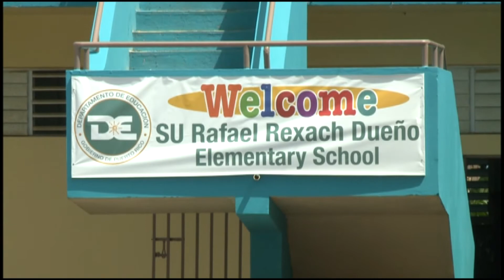Secretario de asuntos públicos defiende la propuesta de reforma educativa del gobernador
El secretario de asuntos públicos de la Fortaleza, Ramón Rosario, defiende la propuesta de reforma educativa del gobernador, Ricardo Rosselló, y destaca que el sistema es injusto con los niños que están en una escuela pública, pero que no cuentan con los mismos recursos de un estudiante de una escuela privada. Félix Alemán nos tiene la historia.